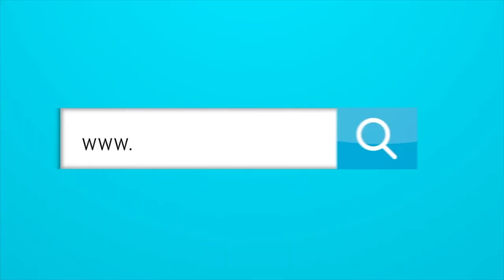Por ahora lo de Luis Díaz al Liverpool sigue siendo humo.